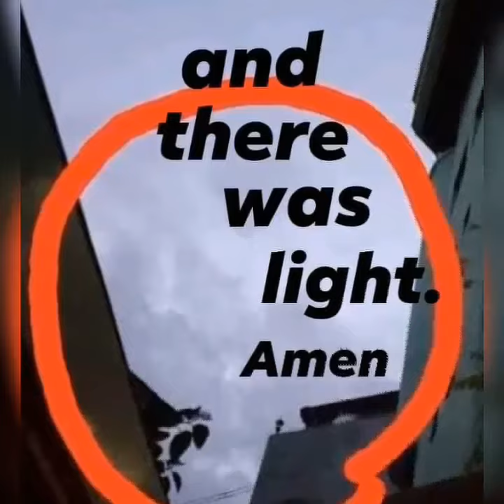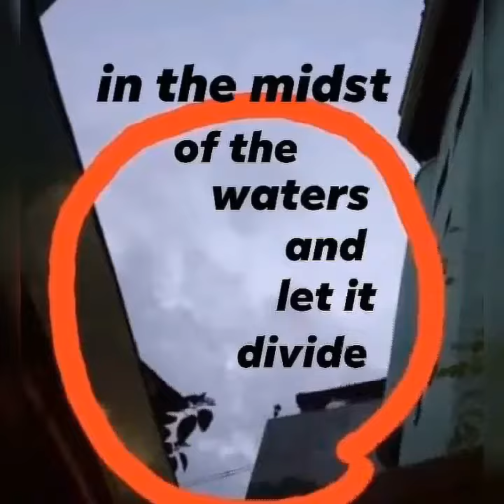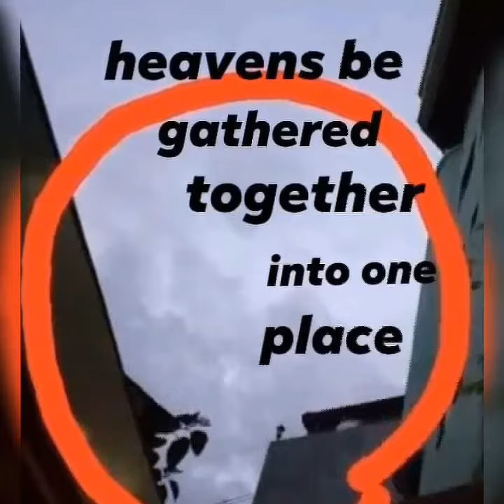May 31, 2021 THE HOLY BIBLE. GENESIS The History of Creation. Genesis 1:1 Genesis 1:9